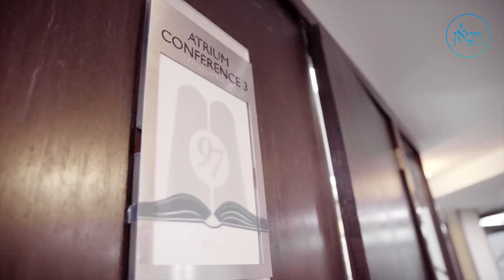Giving Hashem Your Inner Self | Rabbi Yisroel Besser